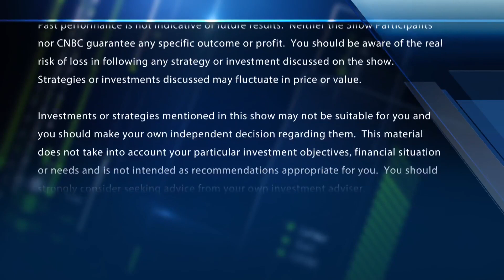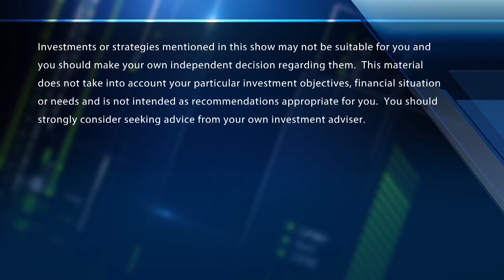Fmr. President Trump indicted on four counts in special counsel 2020 election probe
CNBC's Eamon Javers joins 'Fast Money' with the latest on Fmr. President Trump's indictment by a special counsel connected to the 2020 election.